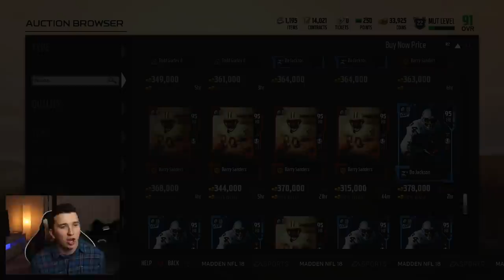WINNING A MADDEN 18 GAME ONLY RUNNING TRICK PLAYS!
Whats up guys and welcome back to another Madden NFL 18 video and today we will be doing a challenge where for the entire game I am only allowed to run trick plays against my ooponent! This is a Madden NFL 18 video!